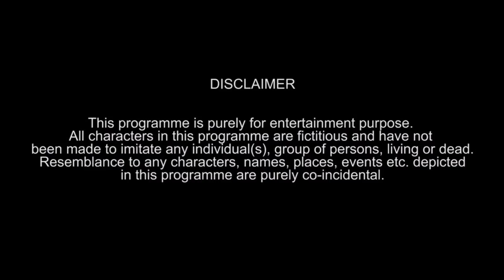सास_पतोह के घमासान लड़ाई 😲😲😲 - "घरवा भईल बा कारगिल" ... (जेठानी कैसे घर को बर्बाद... ?)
Actor/Actress - Saheb Lal Yadav, Ankita Singh, Ragini Kashyap, Usha
Writer - Ankita Singh